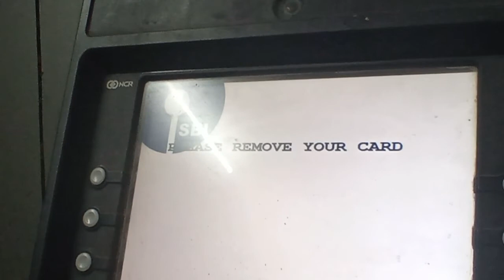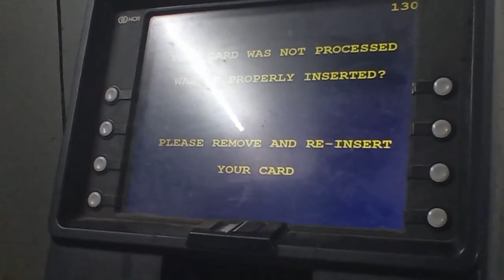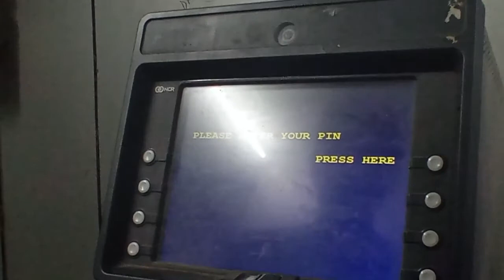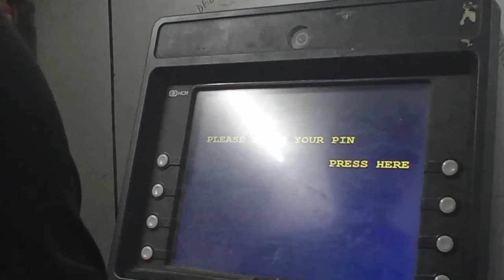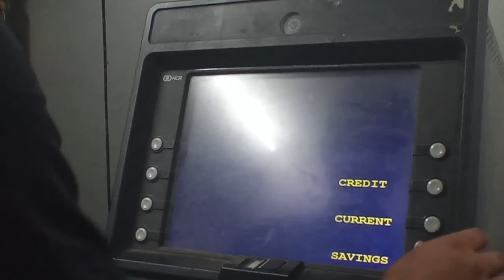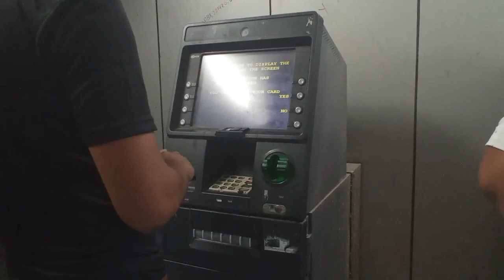Silapathar (Dhemaji) Vlogs || Ashin Sinaki Vlogs 3